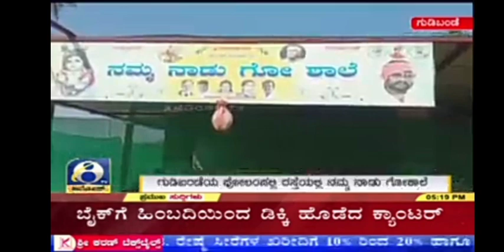ಪೋಲಂಪಲ್ಲಿ ರಸ್ತೆಯಲ್ಲಿನ ಗೋಶಾಲೆಯ ಕರುಣಾಜನಕ ಸ್ಥಿತಿ. ಇಲ್ಲಿನ ಜಾನುವಾರುಗಳಿಗೆ ಬೇಕಾಗಿದೆ. ಮೇವಿನ ಸಹಾಯ.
ವಿ.ರಾಜಶೇಖರ್. ಅಮೋಘ ನ್ಯೂಸ್. ಗುಡಿಬಂಡೆ.